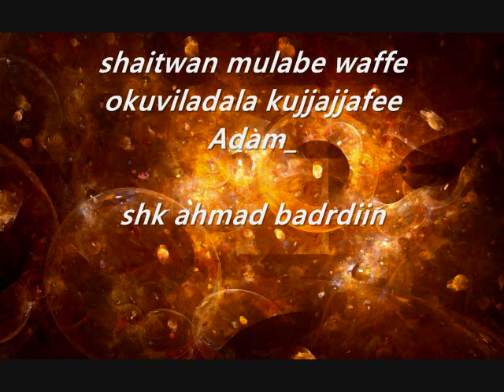shaitwan mulabe waffe okuviladala kujjajjafee Adam_shk ahmad badrdiin